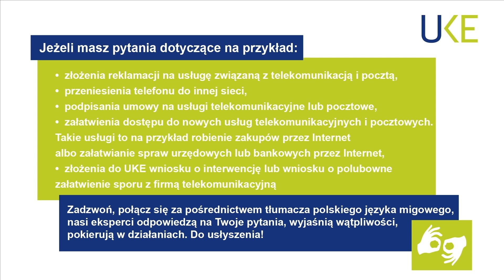Poradnik wakacyjny 2023 - 11 numerów, które warto znać! (PJM)